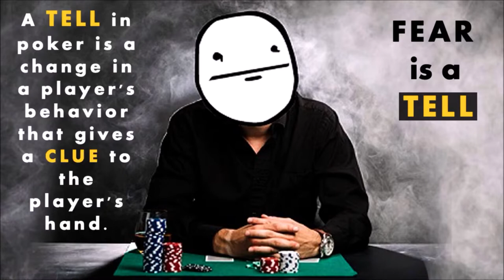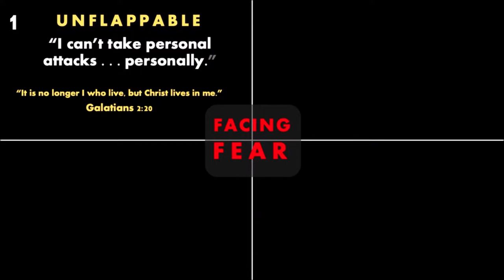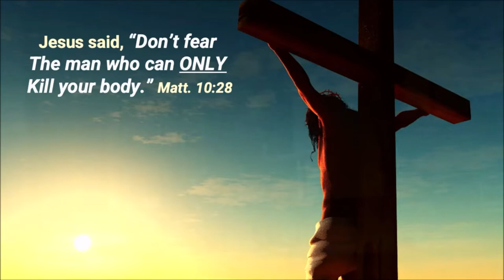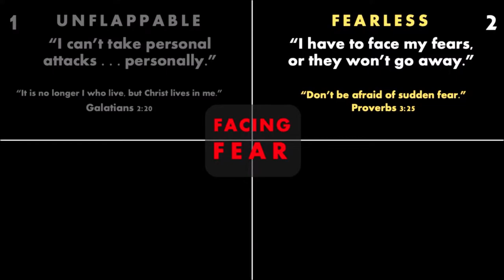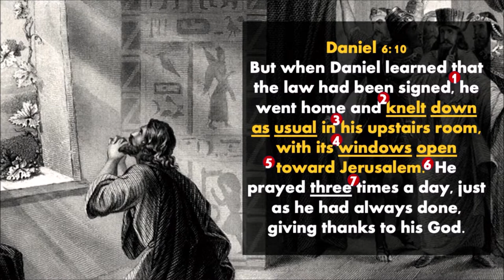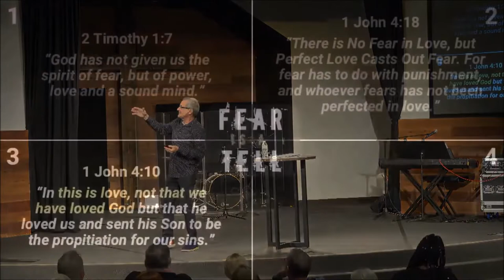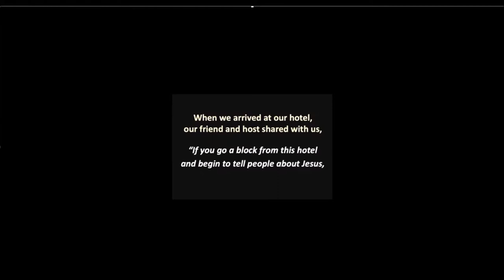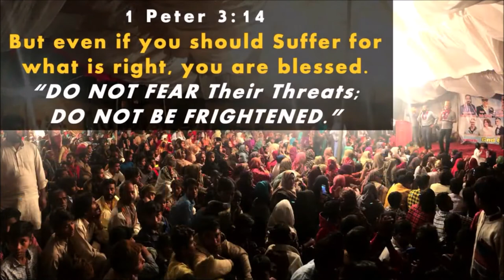Fear is a Tell | Francis Anfuso